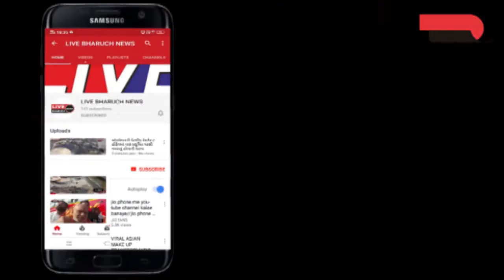અંકલેશ્વરના પત્રકારે 14 દિવસ ઘરમાજ કોરન્ટાઇન થઈ ડોક્ટરો ની સલાહ લઈ કોરોના સામે જંગ જીતી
Live Bharuch News 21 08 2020/અંકલેશ્વરના પત્રકારે 14 દિવસ ઘરમાજ કોરન્ટાઇન થઈ ડોક્ટરો ની સલાહ લઈ કોરોના સામે જંગ જીતી